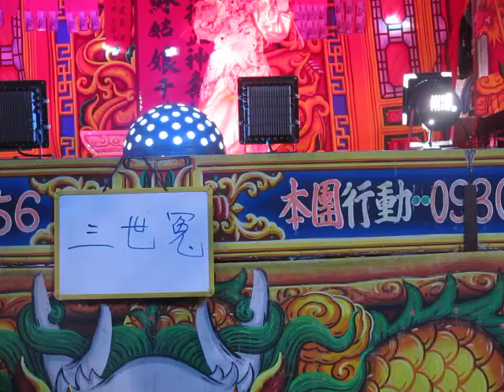107.08.30. 佳欣歌劇團 三世冤 2 (月光像情網)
簡嘉豪